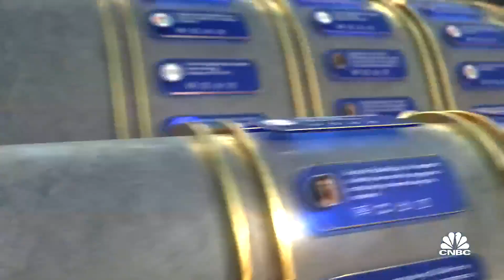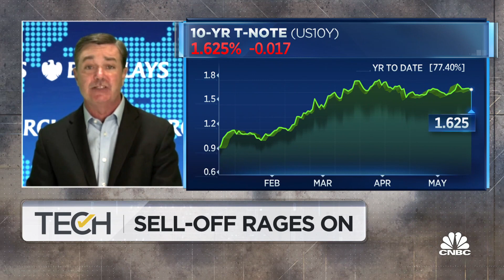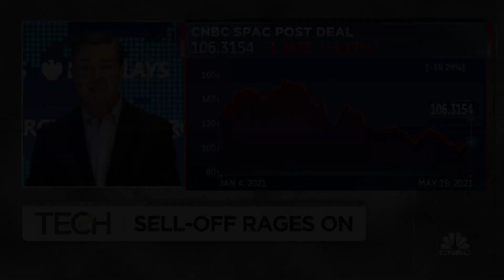There could be a wave of 'de-SPACing': Barclays' Bob Peck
CNBC's "TechCheck" team discusses crypto, tech stocks and the sell-off with Bob Peck, chairman of global internet investment banking at Barclays.